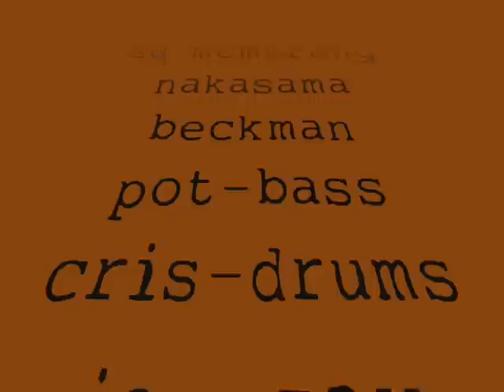JAH malaya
sakto sa pandacan.